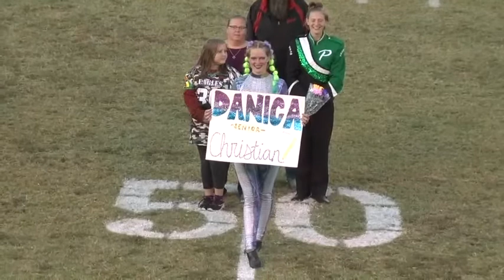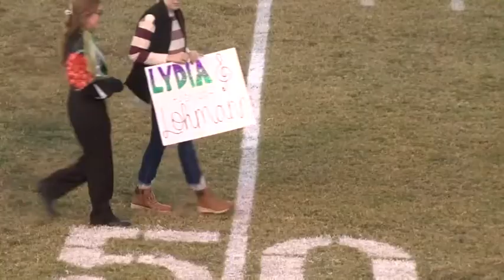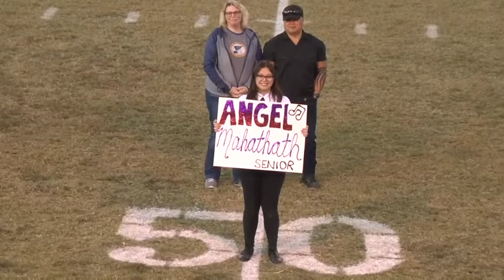PHS & SV Senior Festivities